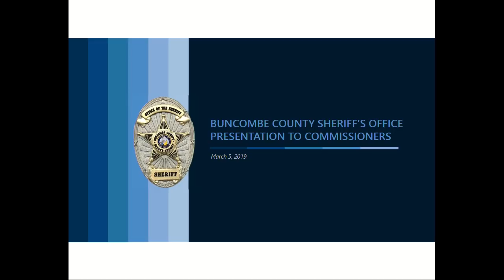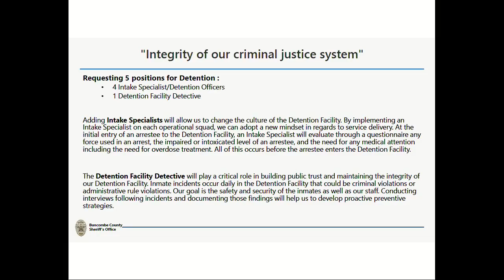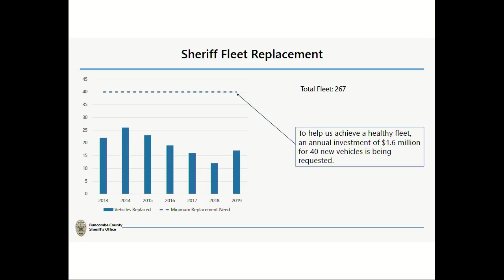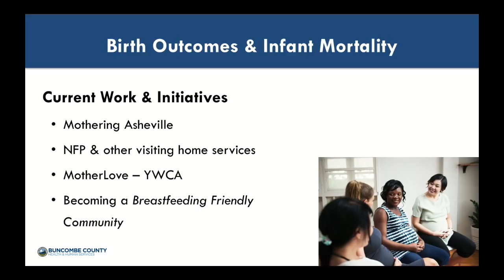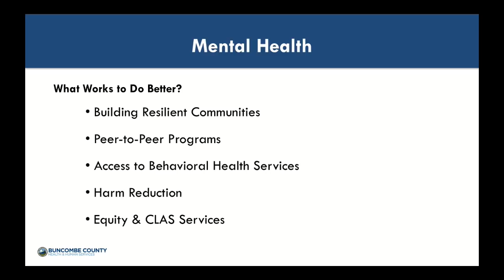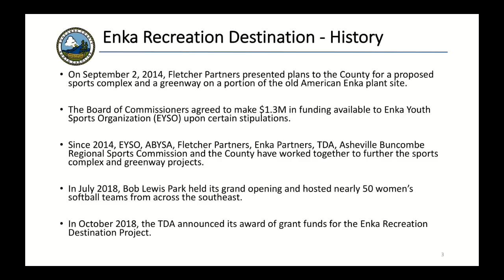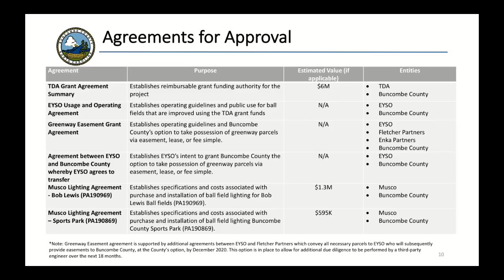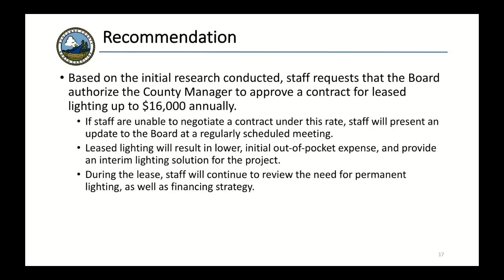Board of Commissioners' Regular Meeting (March 5, 2019)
Regular Meeting of the Buncombe County Board of Commissioners' from March 5, 2019. To view the agenda, or future meeting agendas, please